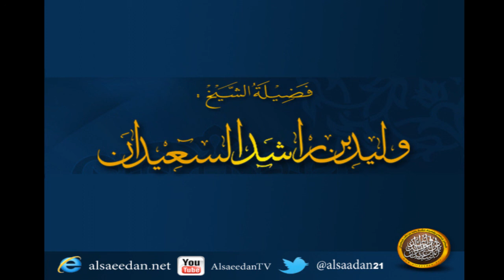نريد نصيحة لمن أتعبته الهموم والغموم ؟